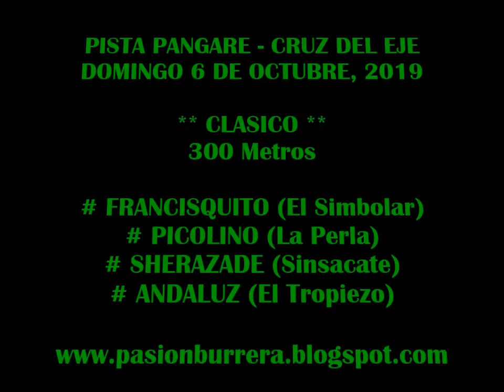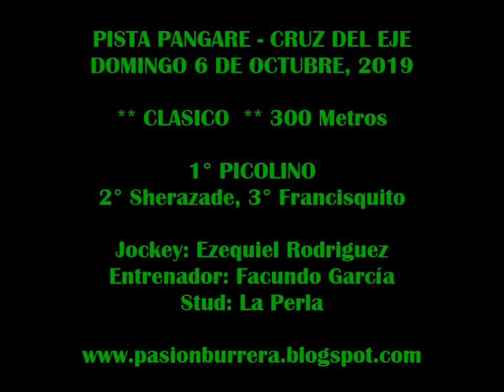PICOLINO, Pista Pangare - Cruz del Eje (06-10-19)